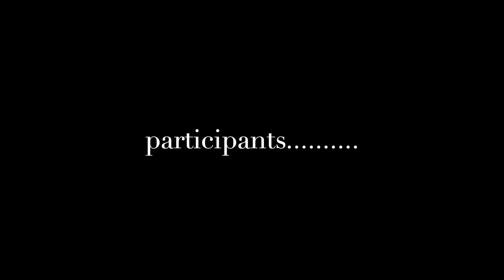SUMMER SOLSTICE 2024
Our events are primarily about community, music, visual arts, poetry and the importance of all art forms and their interconnectedness.*

     This film is a short recap of our 'Summer Solstice 2024' event. This was the 4th consecutive event that we celebrated at the Old Stone House [post Covid epidemic]. The previous events were held before the Covid-19 epidemic. This was our 90th event! The music was composed and /or arranged by Frank P. Martinez [Frankm]. There were also some arrangements of the works of Eric Satie (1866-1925).

     *The idea of interconnectedness in art emphasizes the notion that everything is interconnected and interdependent, and that these connections can be represented and expressed through various artistic disciplines.
       It allows for a deeper understanding and appreciation of the complexity and interrelatedness of the world around us.

FrankM